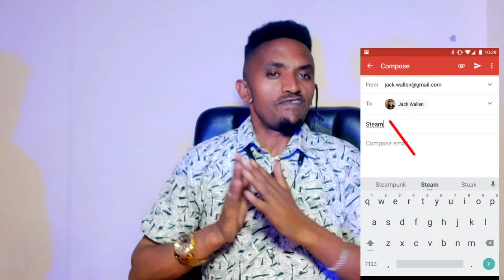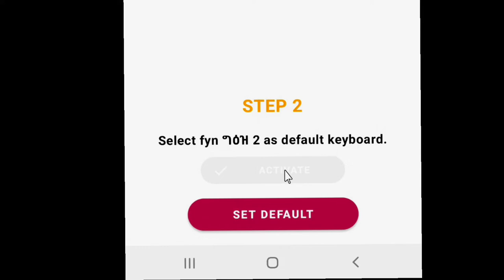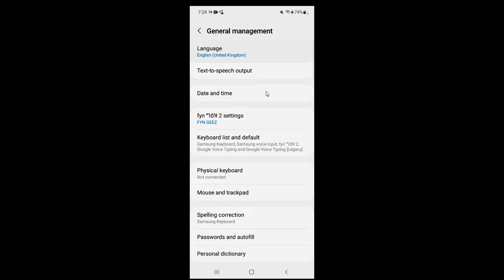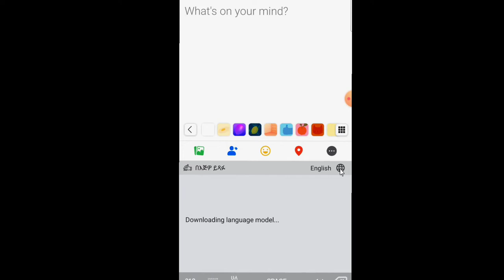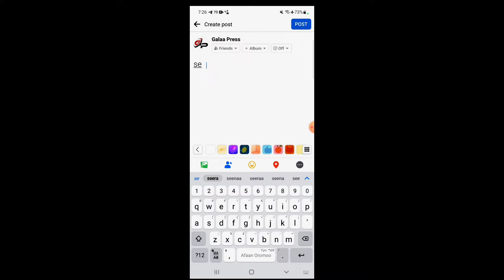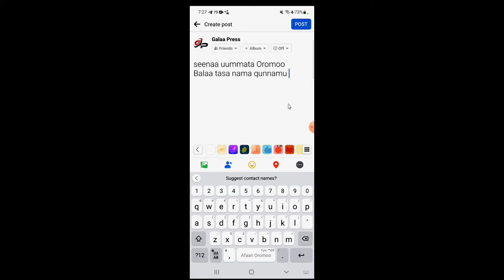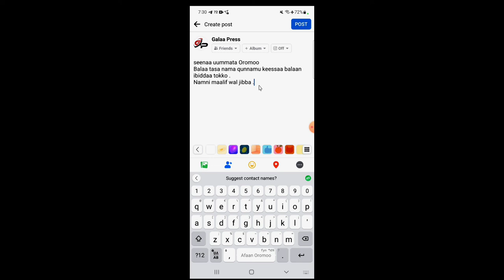Qubee Afaan Oromoo dogoggora tokko malee keyboard mobaayila keessanirra barreessuu ni barbaaddu?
Adaraa waliif qoodaa!👆👆👆👆👆👆👆👆